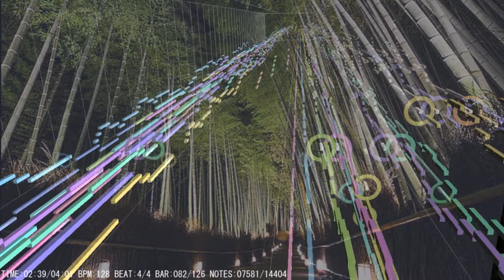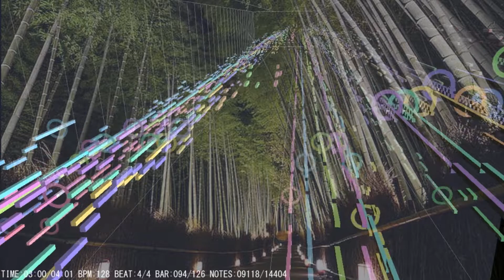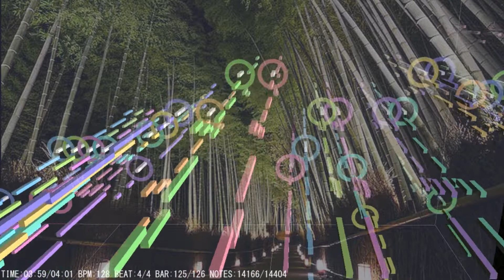【吹奏楽】残酷な天使のテーゼ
バス内カラオケすごかった。

作詞・作曲‎/及川眠子,佐藤英敏